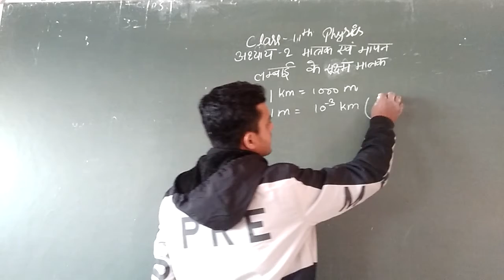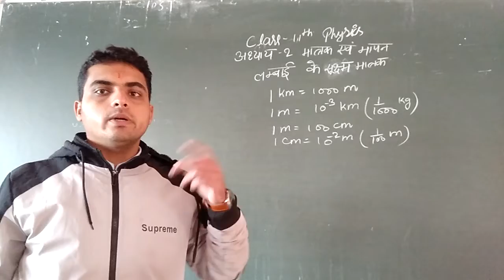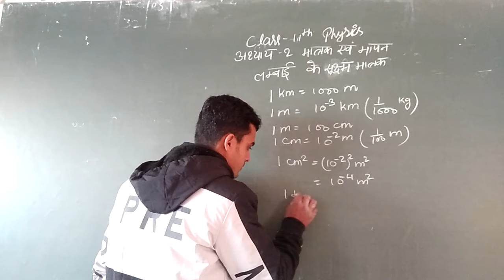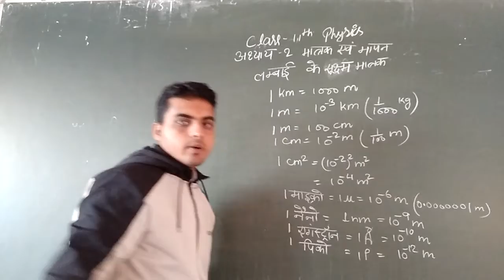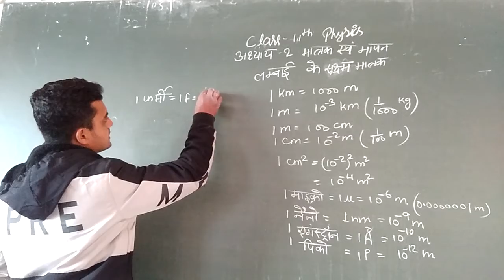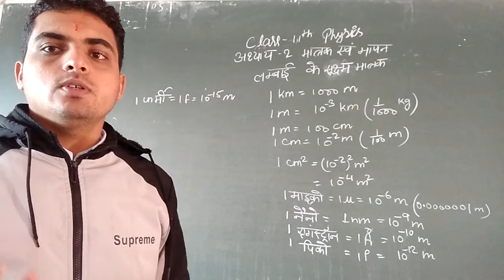class 11 physics part 21